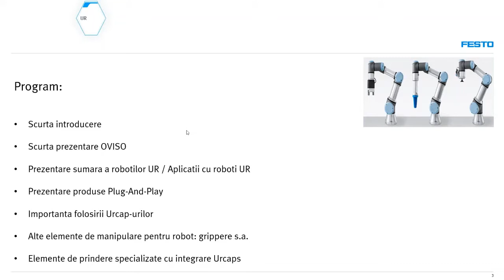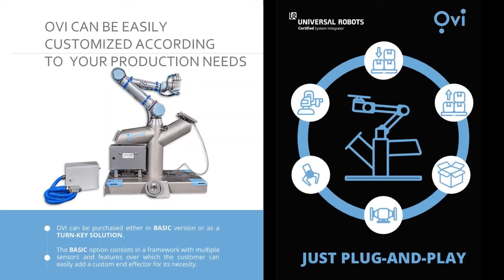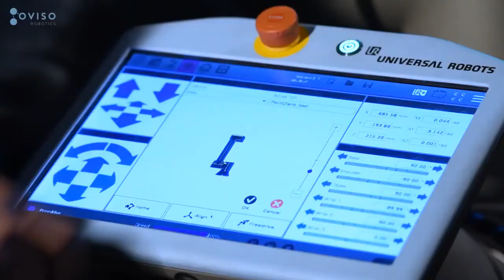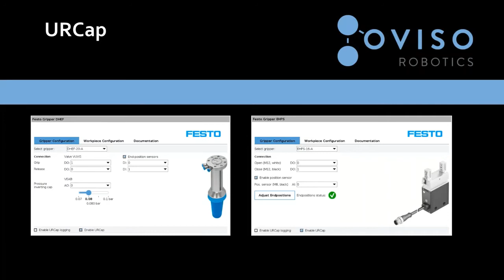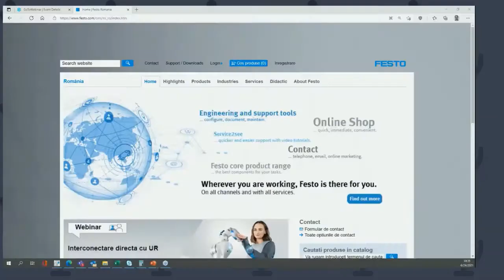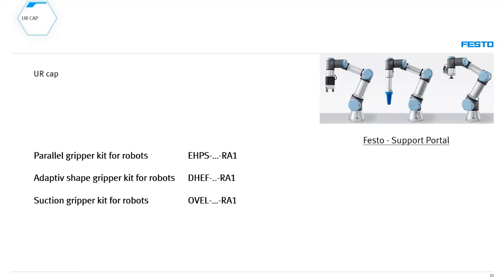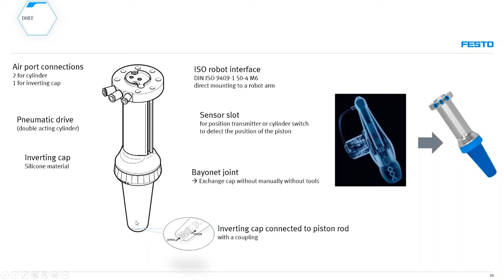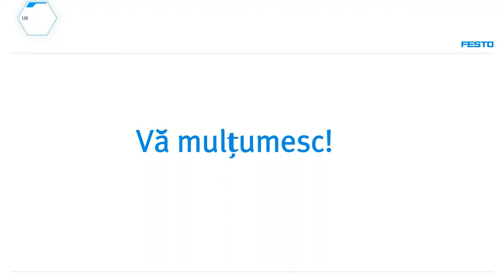Interconectare directa cu UR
Interconectare are un rol important in integrarea robotilor colaborativi. Festo ofera solutii complete pentru preluarea pieselor la capatul frontal al unui robot.
Fie ca alegeti prinderea mecanica, cea adaptiva sau prinderea cu utilizarea tehnologiei vacuum - Festo ofera kit-uri de prindere robotizate special concepute pentru bratele robotice ale Universal Robots pentru toate aceste aplicatii. Universal Robotics este lider de piata pe segmentul robotilor colaborativi, fiind prezenti deja in 20 de tari.
      Acest webinar a prezentat solutiile Festo de interconectare directa cu robotii UR.  Vizionare placuta!